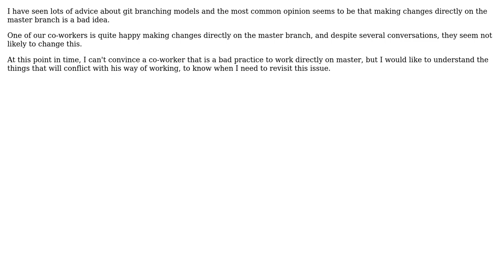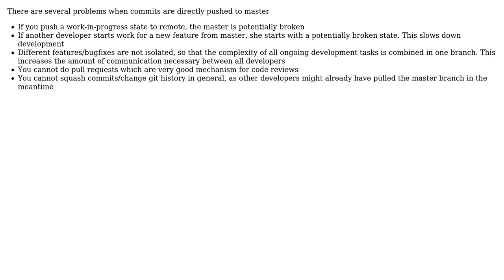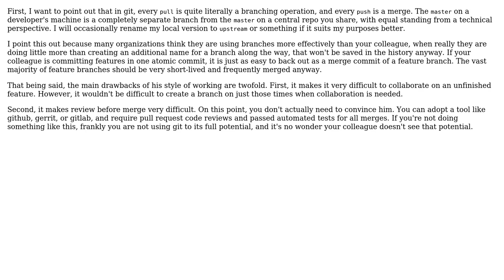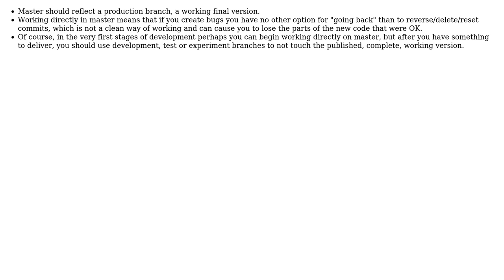Software Engineering: Git - What issues arise from working directly on master? (8 Solutions!!)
Software Engineering: Git - What issues arise from working directly on master?

With thanks & praise to God, and with thanks to the many people who have made this project possible! | Content (except music & images) licensed under CC BY-SA | Music | Images & others | With thanks to user Tulains Cordova user Simon user Robert Harvey user Pieter B user oopexpert user Michael Durrant user mcottle user linuxunil user Karl Bielefeldt user Gernot user Esben Skov Pedersen and the Stack Exchange Network Trademarks are property of their respective owners. You are responsible for your own actions.